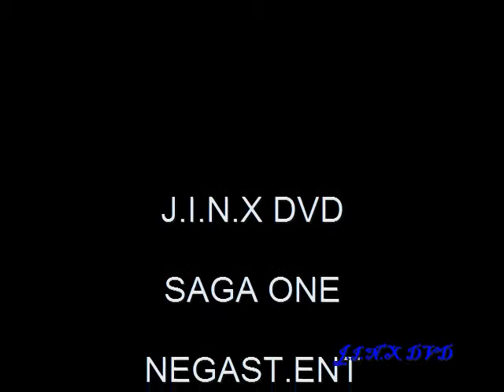SAGA ONE HOT97 SHOW CASE 2009 NEGAST.ENT, J.I.N.X DVD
SAGA ONE, SY Young, hot 97, Negast.ent,B-dubb,lets get jigs locc